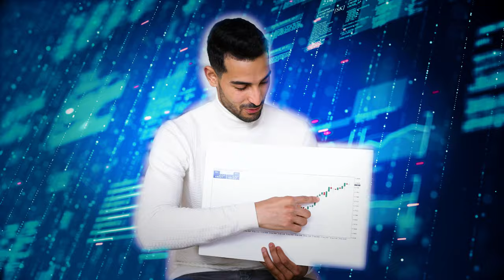DIY Video Marketing for Financial Advisors Startup Equipment List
Watch this video for the DIY video marketing for Financial Advisors Startup equipment list that won't break the bank. Purchase what you need now

Schedule your complimentary strategy session now!

Many Financial Advisors shy away from video marketing because they fear it may be difficult with compliance but there are a lot of ways you can show your authentic self and value proposition to gain new clients while being approved by compliance.

Pre-production is key so plan out the videos you want to do first and take note of what you can and can’t talk about.

Market updates referencing pdfs you can share are acceptable and shows you have a pulse on the state of the market.

History lessons of what has happened in the past, as long is completely factual is fine.

Who you are as a person and why you love the industry is fine as long as you don’t make claim or promises or have cheesy dollar signs everywhere.
Now for recording you really don’t need to be that fancy.

Talking head videos (unless you want to get fun from time to time) is all you need.

So to get started you need a camera, which could be your phone or a web camera.

If you’re using your phone you can get a Ring light that is also a cell phone holder. If you’re using the web camera, you’ll want to get the Ring light or something equivalent as well.

For audio, determine the look you want to have, small lapel or podcast mic and purchase an external mic that will work best for you.

Don’t be afraid of video marketing. It’s a great way to add value to your current client base and bring in new clients.

At Financial Potion we provide custom formulated video marketing solutions. Based in Arizona, we're a full service video marketing company. From thought to distribution we'll help you craft your script, film and set up your YouTube channel.